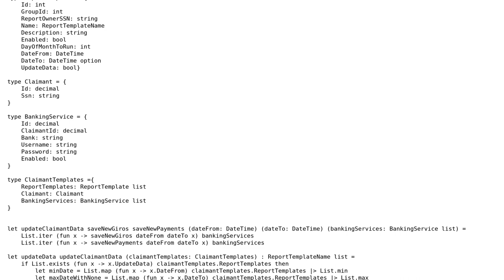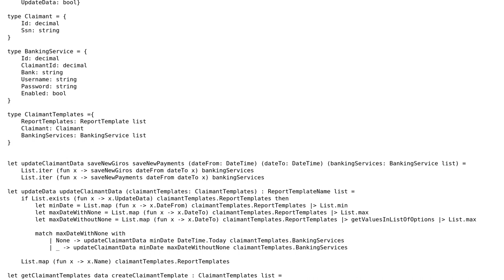Code Review: Trying to do Type-Driven Development in F#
With thanks & praise to God, and with thanks to the many people who have made this project possible! | Content (except music & images) licensed under CC BY-SA | Music | Images & others | With thanks to user Mark Seemann user Jamal user Daniel P. and the Stack Exchange Network Trademarks are property of their respective owners. You are responsible for your own actions.